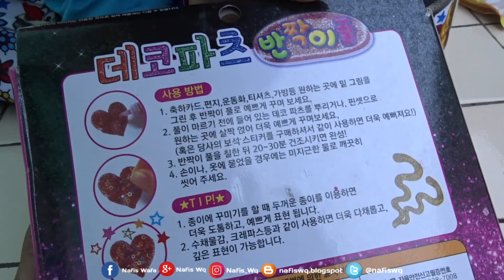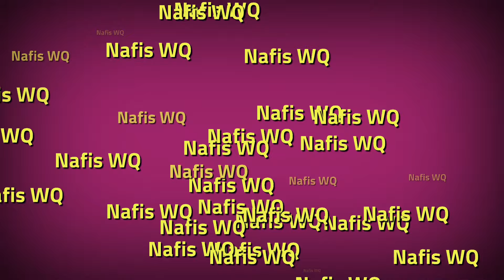Glitter Slime 💖 Most Satisfying Slime Video, Mainan Anak Rainbow Slime, Learn Colors Glitter Slime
Kali ini nafis akan Unboxing slime glitter glue, Mainan Anak Murah ini sangat menyenangkan sekali karena semua anak pasti suka main slime dan slime ini warna warni seperti rainbow pelangi, ada warna biru, merah, putih, hijau, pink dan ungu, kalian suka juga kan mainan slime, slime apa yang kalian suka? kalau nafis slime glitter glue

Biar Nafis tambah semangat buat video baru lagi di Youtube

🔵 Find Pictures, Updates, And More About Nafis Wq